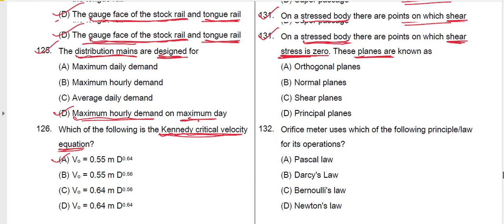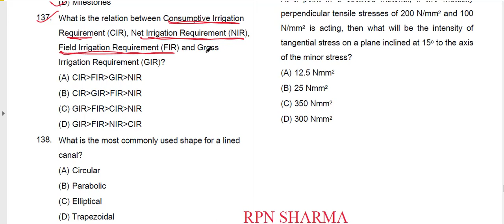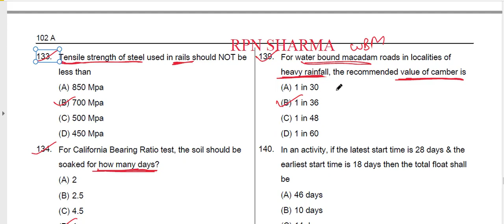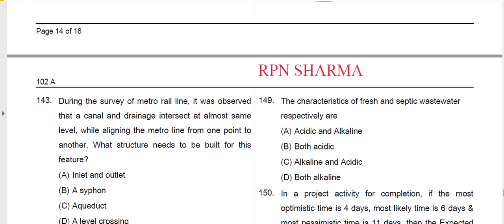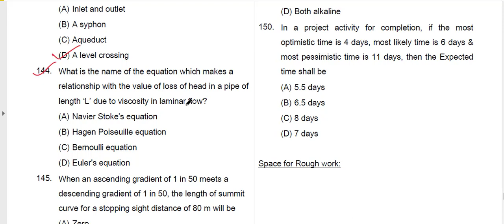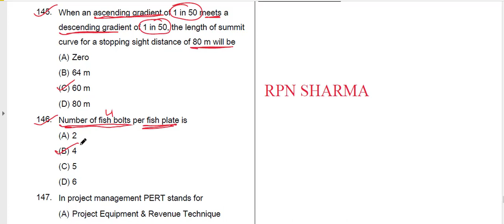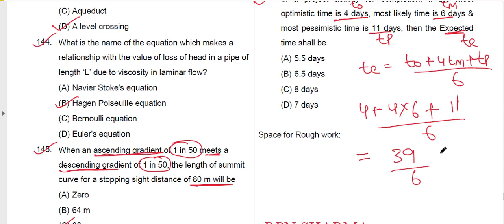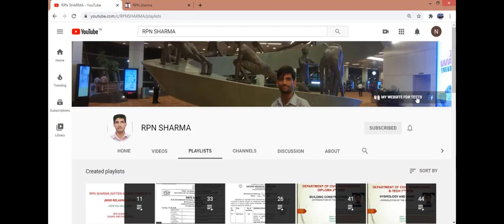JKSSB JE SOLVED PAPER DISCUSSION I PART 8 I JUNIOR ENGINEER CIVIL